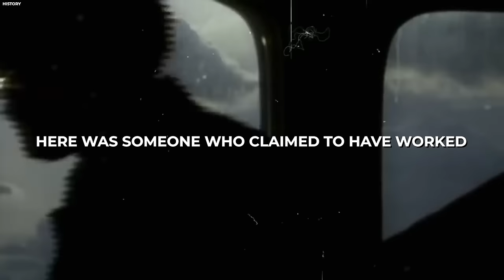Bob Lazar Revealed How They Reverse Engineered Secret Alien Technology & What They Use it For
Bob Lazar rose to fame in the late 1980s with his compelling narrative that shook the foundations of traditional beliefs surrounding UFOs. His statements, particularly regarding his involvement in a top-secret project at Area 51, ignited intense speculation and discussion. Lazar claimed to have been tasked with reverse engineering alien spacecraft technology, a revelation that challenged the boundaries of what was deemed possible. Who exactly is Bob Lazar, and what did his alleged work include? Join us as we delve into the curious world of Bob Lazar and explore the mysteries behind the alleged reverse engineering of extraterrestrial technology.

Born January 26, 1959, Robert Scott Lazar is best known as an American conspiracy theorist. Bob Lazar was not always associated with UFO tales; in fact, he was a physicist by training. According to his account, he was employed to work in a classified area of Area 51, the most notorious and secretive military base in the United States.

The facility, known as S-4, was said to contain top-secret and extraterrestrial projects. The main focus of Lazar's story is his assertion that he was hired to work on a project that involved reverse engineering alien technology.